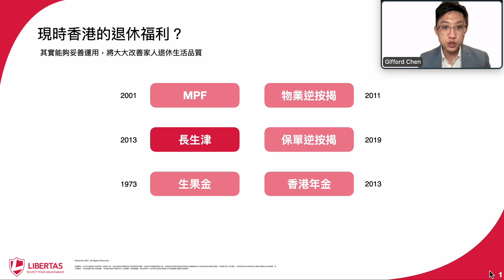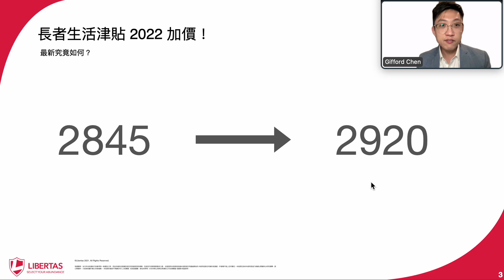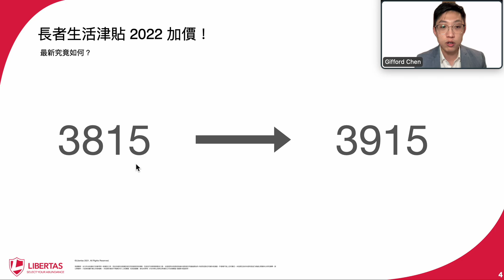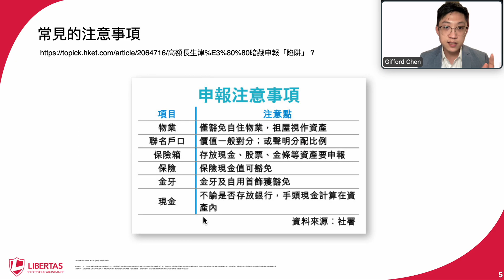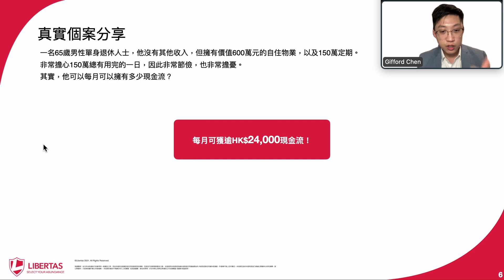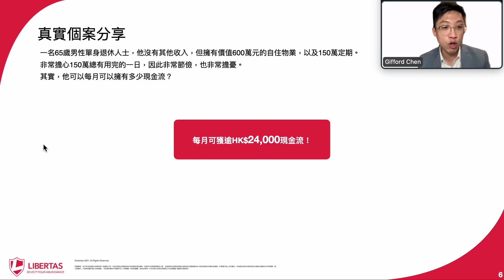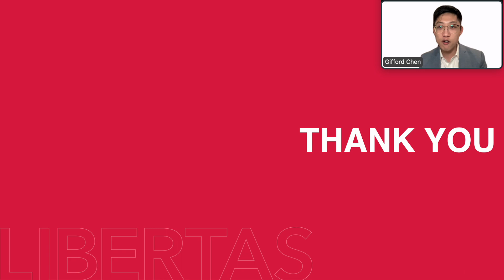千呼萬喚始出來：長者生活津貼加價！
香港2022年修訂的長者生活津貼究竟加幾多？對退休朋友來說有什麼幫助？正確的理財概念及資訊絕對可以幫到更多人。

01:15 普通長者生活津貼
01:30 高額長者生活津貼
02:27 申報注意事項
03:35 理財個案分享